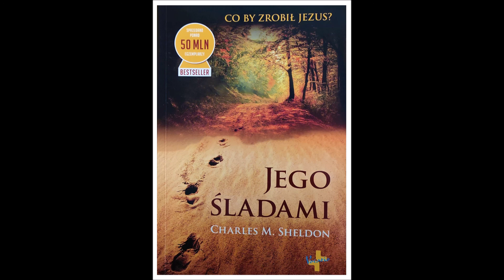Charles M. Sheldon "Jego śladami". Rozdział 6.